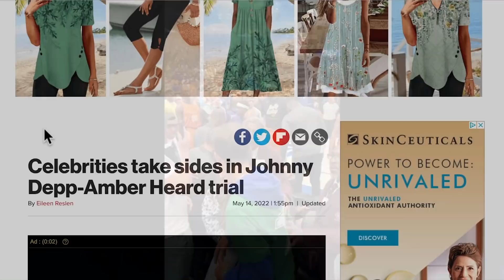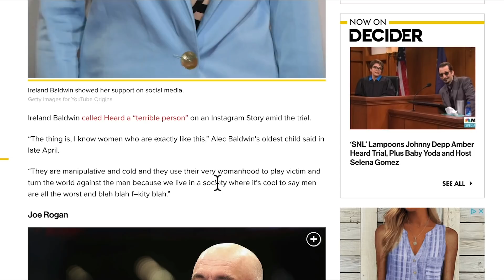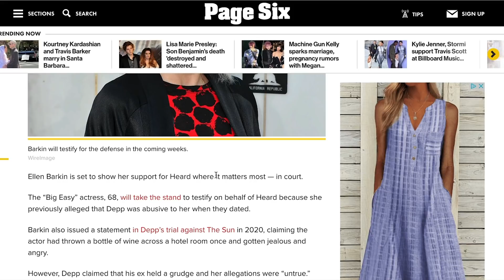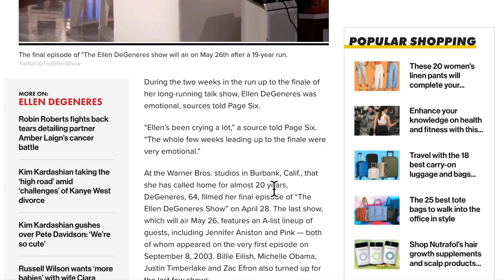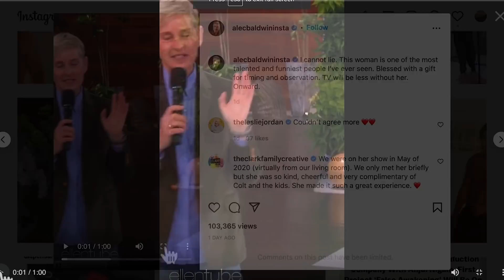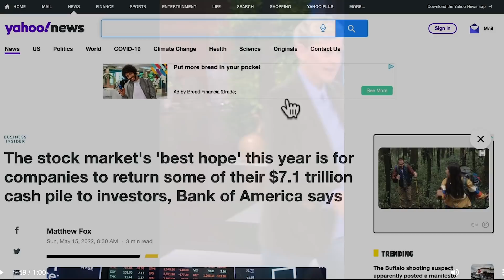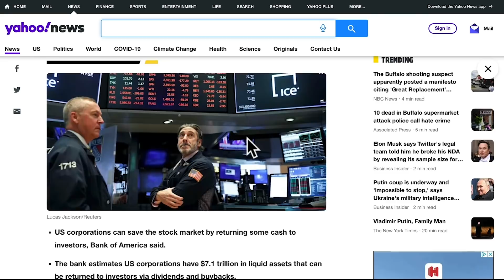Hollywood Celebs choose sides in Depp vs Heard + Ellen Cries + JoJo Magoo getting Worse